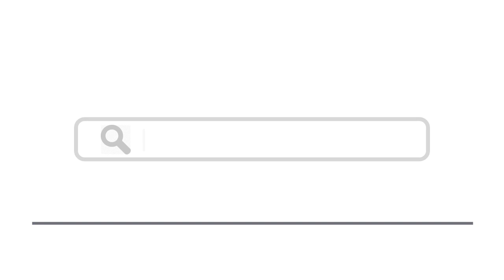Top 15 Things To Do In La Seyne-sur-Mer, France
Here are top 15 things to do in La Seyne-sur-Mer, France
1. La Pont de la Seyne
4. Parc de la Navale
6. Musée National de la Marine